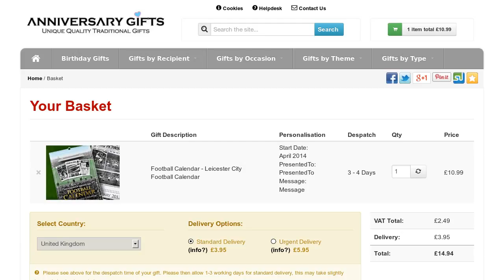Personalised Football Calendar - Leicester City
Fans of the Foxes will love this personalised Football Calendar. Each month features a Leicester City match report!